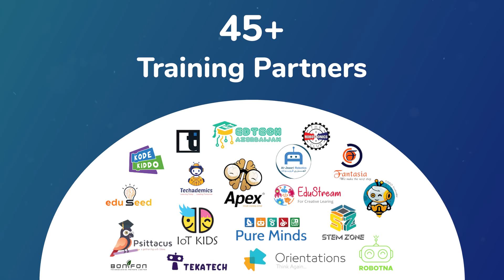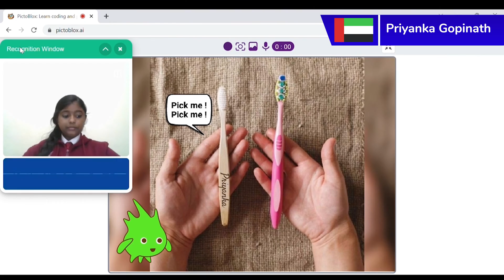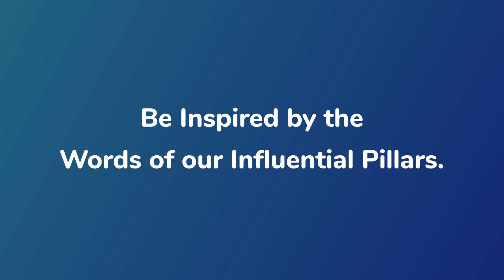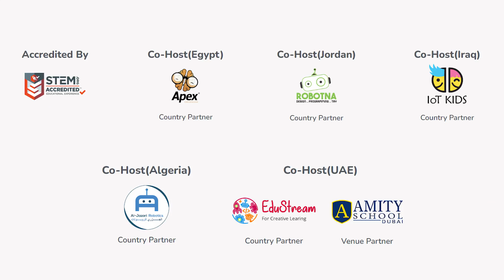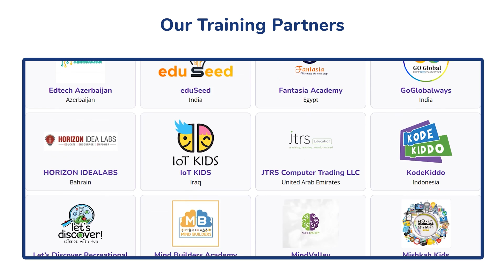Codeavour 2022 International Glimpse: Coding, AI and Robotics Projects and Winners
Codeavour_2022, The Biggest International AI and Coding Competition for Kids has left a significant impact worldwide, with over 114,000 teams of students from 70 countries participating in the competition. The event was partnered with 780 schools from 17+ countries, and 49 training partners provided training to participants from 17+ countries. To make the competition accessible to underprivileged kids, 27 community partners were created from 9 countries. The Codeavour team organized 45+ coding and AI training sessions, as well as 150+ orientation and doubt-solving sessions. Physical events were held successfully in UAE, Egypt, Iraq, Jordan, Sudan, and Algeria.

Results of Codeavour Competition is out Watch all the winners Project

The competition received thousands of innovative projects from students around the world, and 50+ International winners from 13 countries were selected, with 33% (17 winners) from India. The winners came from Iraq, Jordan, Egypt, Algeria, UAE, Indonesia, Malaysia, Brazil, Saudi Arabia, Sudan, and Syria.

Codeavour 2022 has demonstrated the power of coding and AI education, and its impact on young minds globally. The event encouraged children to explore and excel their programming, mathematics, engineering, science, and the latest technological skills and create innovative projects using PictoBlox.

- Host: STEMpedia
- Co-Host: ARTPARK
- Community Partners: Atal Innovation Mission; Tata Class Edge; American Indian Foundation; SRF Foundation
- Education Partners: Coding and Robotics Education in Schools Scheme Govt of Goa and Adani Foundation
- Our international Co-host:
# Apex from Egypt
# Robotana from Jordan
# IoT Kids from Iraq
# AI-Jazari Robotics from Algeria
# Edustream from Dubai

We would be grateful if you could complete the form, as your feedback will help us to identify areas for improvement and shape the future of Codeavour. Your input is highly valued, and we assure you that all feedback will be treated with the utmost confidentiality.

Regards,
Team Codeavour 2022